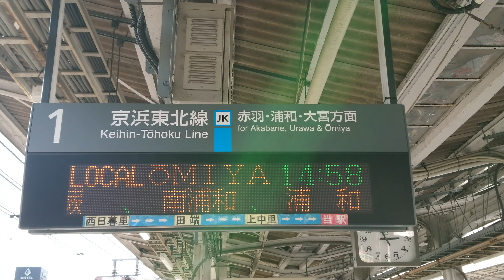【路線記号】京浜東北線 王子駅 北行 1番線 ホーム 発車標（4K）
サイン板：京浜東北線　赤羽・浦和・大宮方面